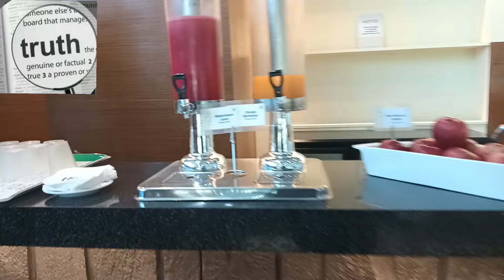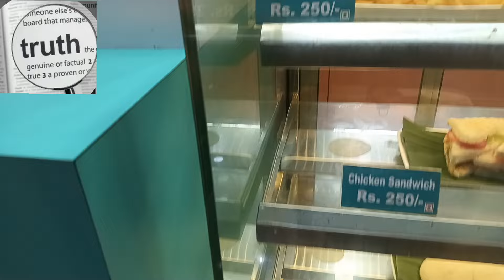இரண்டு ரூபாய் சாப்பாடு